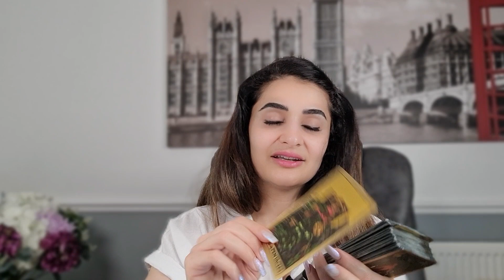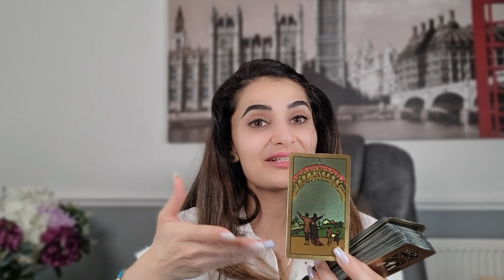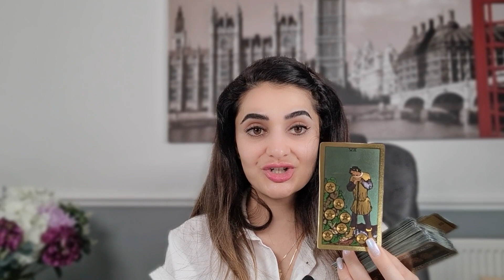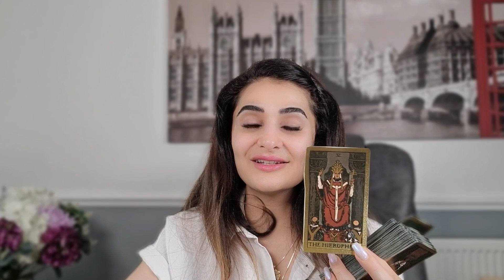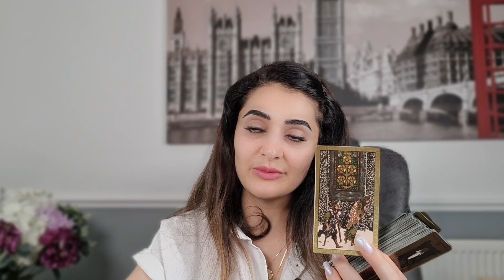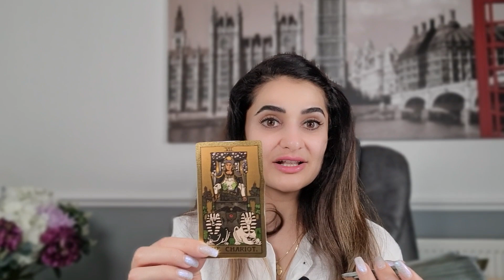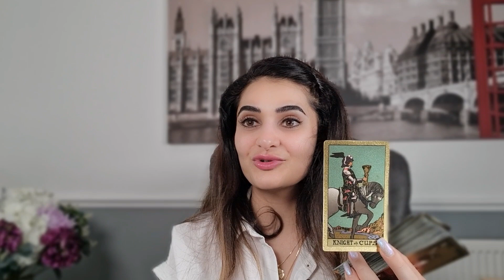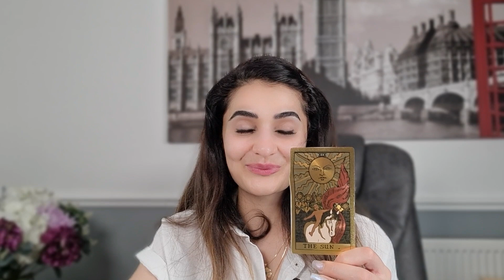КАРТА ДНЯ☘️ на 13 СЕНТЯБРЯ от Elnara Sadykova ТАРО ПРОГНОЗ, ГОРОСКОП ТАРО на СЕГОДНЯ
Карта Дня Таро сегодня на 13 Сентября 2023 года. В этом видео я делюсь своим личным прогнозом на сегодня с помощью карт Таро. Если вы ищете подсказки как сложится ваш день или просто хотите знать, что ждёт вас в ближайшее будущее, то я рекомендую послушать свой прогноз! Я использую карты Таро, чтобы получить инсайты о будущем, и я надеюсь, что вы найдете мой прогноз полезным. Если у вас есть какие-либо вопросы, пожалуйста, дайте мне знать в разделе комментариев!

Таро сегодня на 13 Сентября 2023 года: Текущие события, прогноз на сегодня, Таро на завтра,  расклад Таро от Elnara Sadykova (Эльнары Садыковой).
карта дня таро, таро сегодня, гадание таро, гороскоп на сегодня, гадание онлайн, таро расклад

Тайм Код🦋:
00:00- Введение
00:16-Овен
01:46 Телец
03:01-Близнецы
04:13- Рак
06:06-Лев
08:15- Дева
09:50- Весы
10:54-Скорпион
12:27 -Стрелец
14:30-Козерог
15:37 -Водолей
17:19-Рыбы